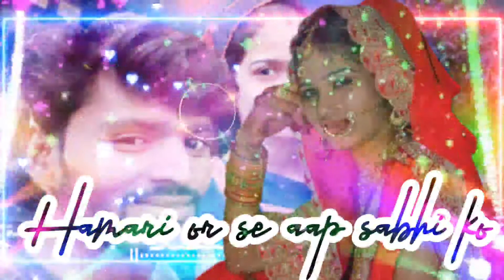happy new year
happy new year Happy New Year 2021 and good luck for new beginnings!
May your life be as bright as Sun, as beautiful as flowers, and you be showered with blessings and happiness. Happy New Year 2021! Wishing you a year filled with blessings of God. Happy New Year 2021! Here’s to another year full of joy, laughter, and unforgettable memories with an unforgettable friend. Happy New Year 2021! Wish you get all the success this year. Hope that joy and success follow you in every sector of life. Happy New Year 2021! Wishing you and your family a Happy New Year 2021! Happy New Year 2021 Messages

Happy New Year to the person who made this year better by being in it.
May you find great success and happiness in this new year. Happy New Year 2021 to you and your loved ones. In a challenging year, you stood by me like a rock I hope I can do the same for you in 2021 Happy New Year! Every winter brings the promise of spring in a new year full of opportunities. I hope that 2021 multiplies your joys and divides your sorrows. Happy New Year 2021! For this new year, my hope is that you and yours remain healthy, happy and safe. May the coming year bless you with prosperity. May it bring good luck to you and your loved ones. Happy New Year 2021
Happy New Year 2021 Cards